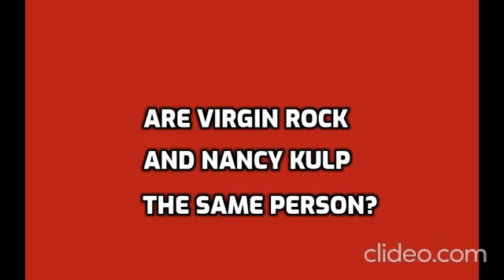Are Virgin Rock and Nancy Kulp The Same Person?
Photographic evidence, if analyzed, may prove quite revealing...